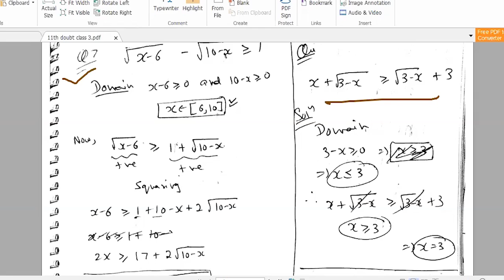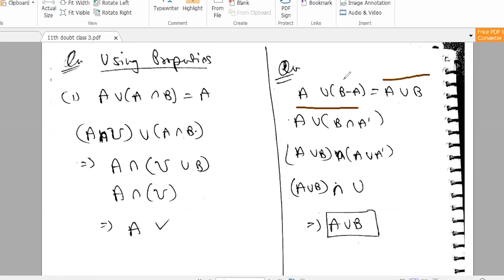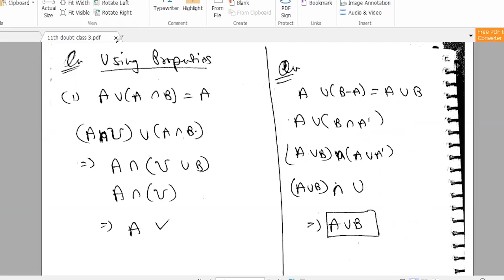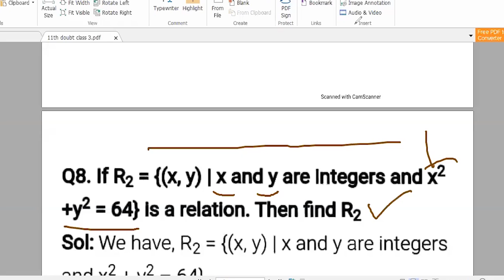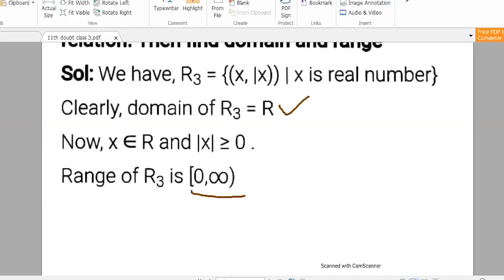Math doubt class -3 (11th) 23- 5- 20